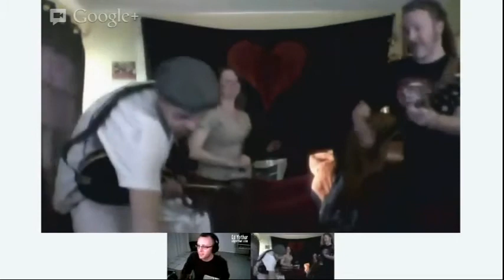Traditional Music Hangouts on Air #7 ~ Podcast Version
Here's the other links I mentioned in the intro